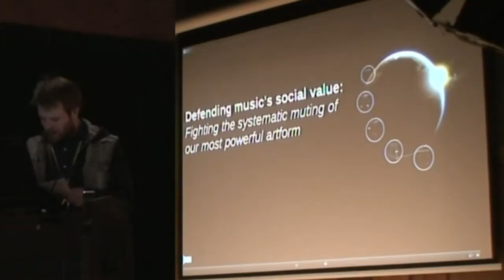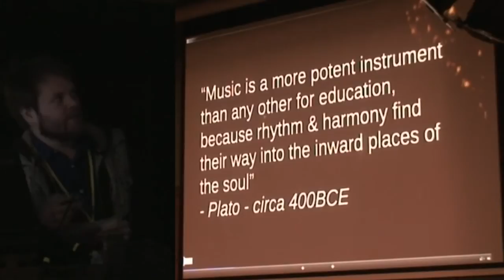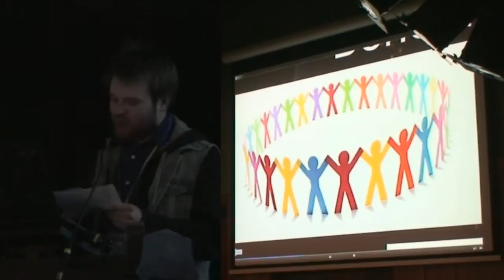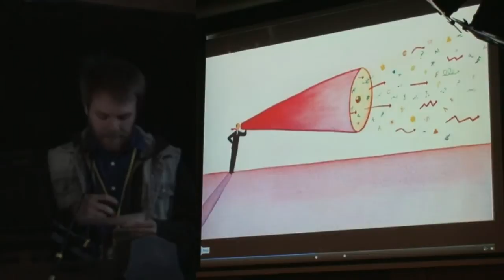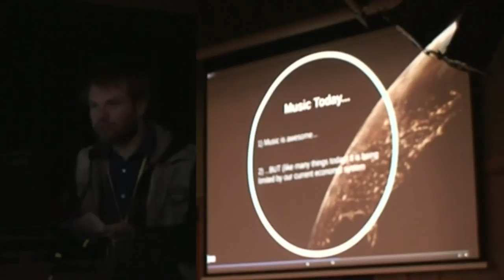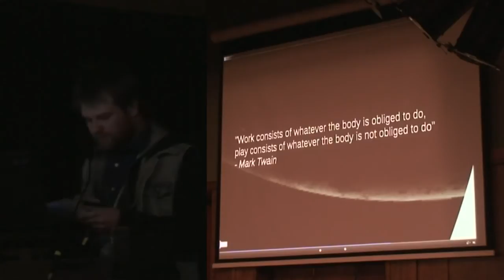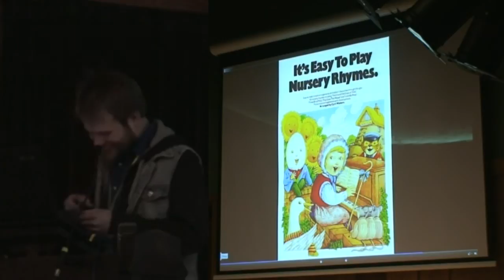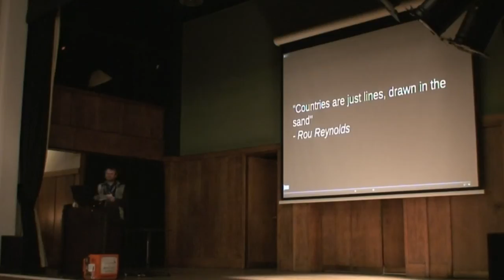Z-Day 2014 - Rou Reynolds of Enter Shikari - Defending Music's social value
10:00pm - Defending Music's social value; Fighting the systematic muting of our most powerful Artform -- Rou Reynolds of Enter Shikari
10:35 - Closing Remarks

Recorded by Stephen Oberauer at the annual Zeitgeist Movement Day (Z-Day) in London, 2014.